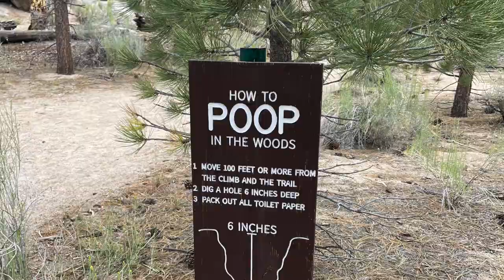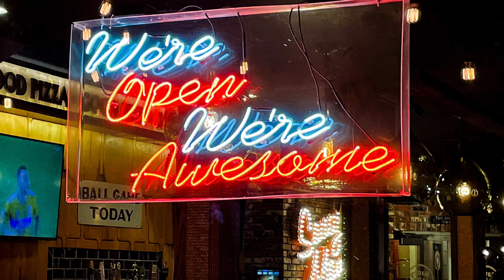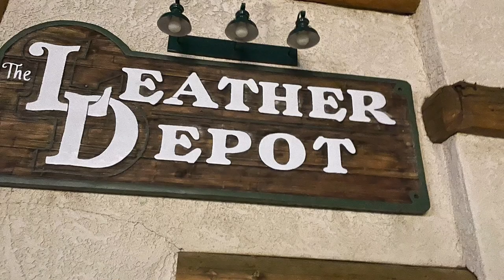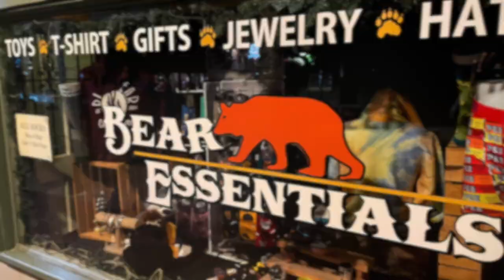Peplow Imaging: A Day at Big Bear, California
Just Message Me in the Youtube Message System to arrange contact. You can find more of my images on ADOBE stock.

My name is Gerald Peplow.  I am a FAA Part 107 certified UAV pilot.  This video is from my series, “UAV Drone Visions and Peplow Imaging”. This series documents my road to UAV Proficiency. I currently fly a registered DJI Mini 2, Mini 3, or my Mavic 3.  This is my Mini 3, Cong Ming Niao (Smart Bird). Rebecca Peplow is my Visual Observer. The music is by Stephen Peplow. This video is of 4 famous Big Bear Lake, California, locations. We start at lakeside to see the interesting things there. Then we head to the Holcomb Valley Goldrush Trail where one of the biggest strikes in California occurred. Next we go to Boulder Bay Park with a view of the Bay and the park. Then we look at the beautiful Night Lights of the Village.

I was flying in Class G Airspace. I practiced all flight safety rules. Boulder Bay and the West End of the lake are clear of the Big Bear Uncontrolled Airport.  However the city has a No Drone Flight Area Map. It surrounds the area. The Director of the Airport asks to stay out of this area and I do believe it is a city ordinance. The Observatory is outside of that zone. Meanwhile I fly a DJI Mini 3. DJI has Geozones in their aircraft that prevent DJI UAVs from flying in airport areas..

Even though Aloft showed no FAA Restrictions, DJI has an Authorization Zone that encompasses the Observatory. I made contact with them and provided documentation that the FAA had no restrictions. They unlocked the zone so I could fly. Otherwise there are no restrictions other than the normal UAV Part 107 Rules.